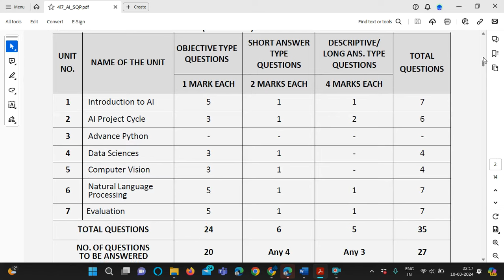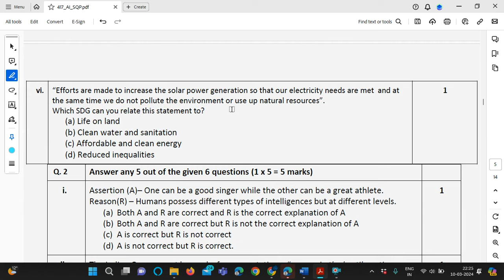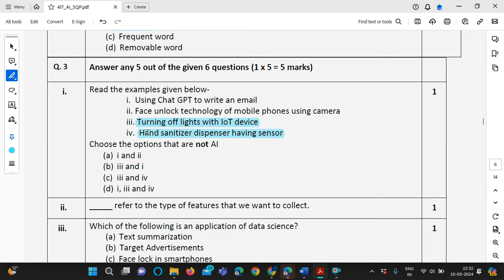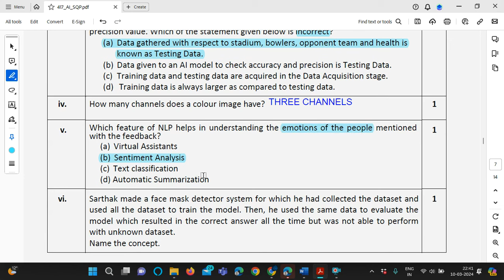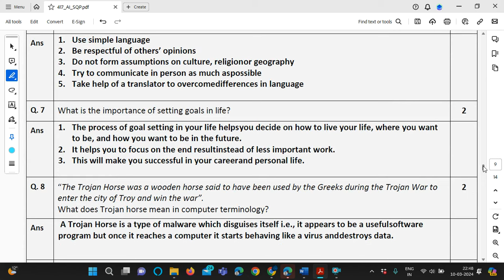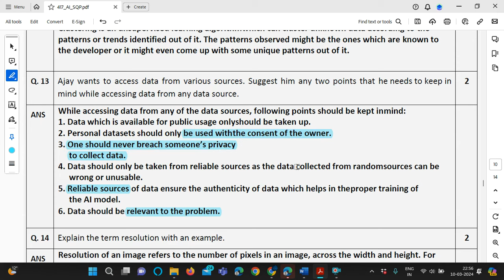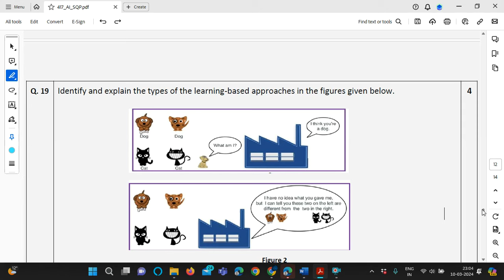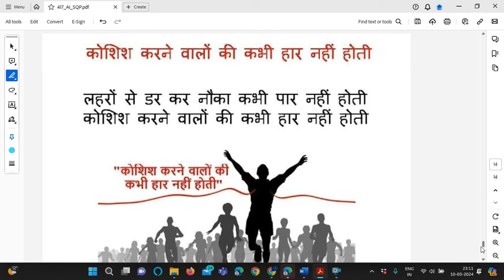|| ARTIFICIAL INTELLIGENCE - 417 | | CLASS - X || SOLVED SAMPLE PAPER||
AI-417 SOLVED SAMPLE PAPER
CBSE CLASS - 10 / CLASS X
Courtsey - CBSE SITE / sample paper given on cbse site